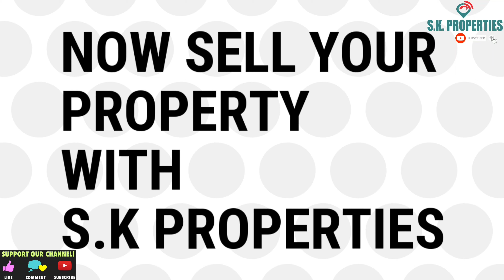1BHK Fully Furnished Flat At Mira Road, Mumbai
1BHK Fully Furnished Flat At Mira Road, Mumbai

Hello Viewer's Welcome To SKProperties Channel, Thank You To All My Beautiful Subscribers For Your Lovely Supports.

Today We Will See 1BHK Furnished Beautiful Flat With 2Balcony Space With New Type Building Which Ready To Move With O.C, 14Storied Tower at Vasudev Sky, Near Ramdev Park MBMC Garden, Mira Road East. Building Have Club House, Kids Play Area, Open Parking Space, Gas Pipeline & MBMC Water Supply.

For Visit Please Inform A Day Before - Get Full Details On Whatsapp

 Resale 1BHK Furnished Flat - Maximum Loan

Location: MBMC RAMDEV PARK GARDEN, MIRA ROAD E

Area : 690Sq.Ft - Super (Master Bedroom)

Floor : Middle Of 14

Age Of Construction: 3Yrs

Building Have O.C  | Blue Print | MBMC Water Connection Open & Covered Parking Space.
Get Maximum Loan By Banks & Financial Institutions.
Well Maintained Society At Prime Location Of Mira Road & Bhayandar, Which is Very Well Connected to Mira Road Station & Western Express Highway. Near By All Basic Amenities Like School, Market, Banks, Hospitals & Grocery Shops.

Mira Station: 1.5KM (Share Auto & MBMC Bus Service Available)
Bhayander Station: 3KM
Western Highway: 3KM

You Can Visit To Our Office 👇

💥💥💥💥💥💥S.K PROPERTIES 💥💥💥💥💥💥
N/1 7/58, Sonam Paradise Chs Ltd, Old Golden Nest, Phase lll, Opp Mauli Banquet Hall, Mira Bhayandar Road, Mira Road (E)

ғᴏʀ ɪɴᴛᴇʀɪᴏʀ ᴡᴏʀᴋ ʀᴇsɪᴅᴇɴᴛɪᴀʟ & ᴄᴏᴍᴍᴇʀᴄɪᴀʟ